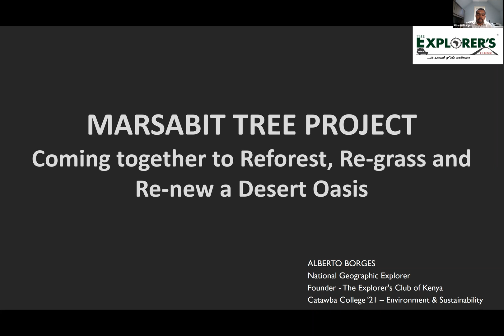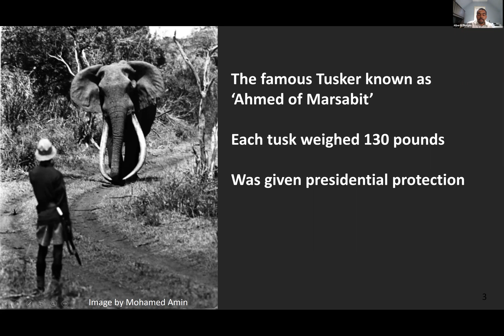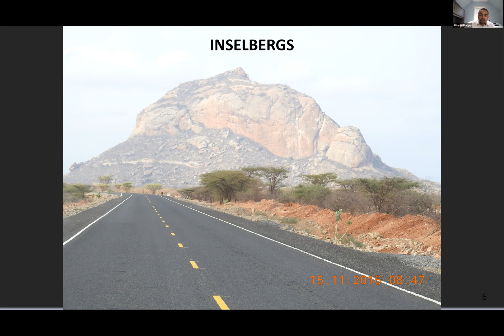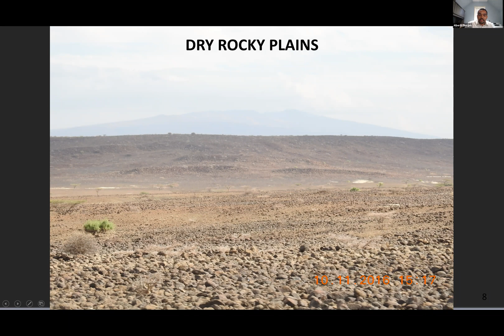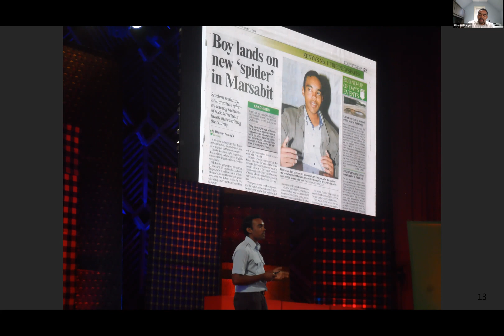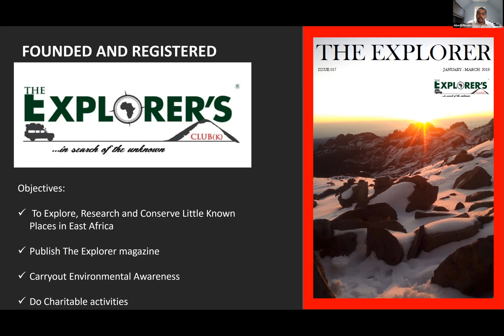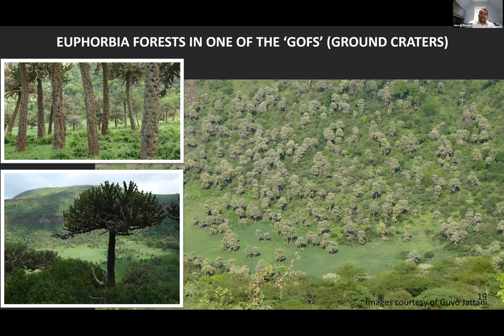Alberto Borges, "The Marsabit Tree Project; Reforest, Re-grass and Renew a Desert Oasis."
Alberto Borges, Ecologist and Geographer - "The Marsabit Tree Project; Coming Together to Reforest, Re-grass and Renew a Desert Oasis."